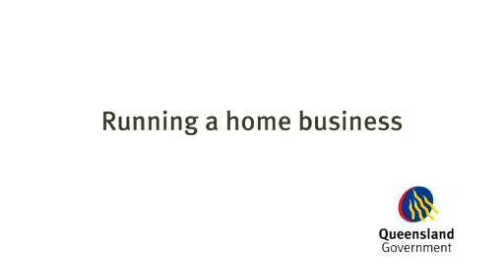Running a home business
When running a home business it's important to learn from those around you and think big. Find out how Joanne Kennard, the owner of Mums & Kids Enterprises, balances her home business workload with her role as a mother.